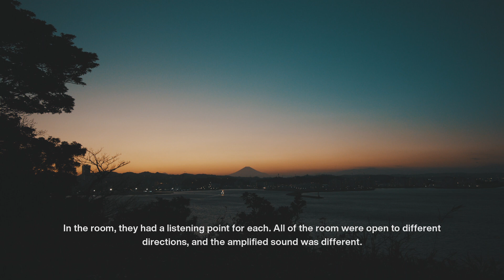Theatre me (2022) / Miyu Hosoi - A sound installation without any speakers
A sound installation without any speakers

Theatre me (2022) / Miyu Hosoi
Stillness Panel Cooperation: SHIZUKA Inc.
Install: SUPER • FACTORY Inc.
Kiyomichi Shibuya, Takayuki Suzuki, Sayaka Okazaki, Keita Ogata, Yuki Orihara, Daisuke Yamada, Nagisa Takeuchi
Movie / Photo: Ken Hirose
Location: Sarushima(Monkey Island, JP)
Sense Island Sarushima Dark Museum 2021

吸音パネル協力：株式会社 静科
施工：スーパー・ファクトリー株式会社
渋谷清道、鈴木隆行、岡崎彩加、緒方圭太、織原ゆき、山田大輔、竹内なぎさ
記録映像/写真：廣瀬健